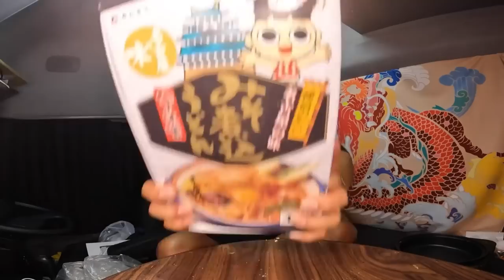【トラック運転手】滋賀県〜埼玉県！ご当地グルメを堪能した一日！【Vlog】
関東５日行程の２日目。本日は吉備SAで早朝に起床。30分休憩を利用してちょっと贅沢な朝ごはんを頂きました。晩ご飯は娘がプレゼントしてくれた味噌煮込みうどん。胸もお腹もいっぱいになりました^ ^

【BitStar所属】

ファンレター・プレゼントの送り先はこちら↓
〒150-0002